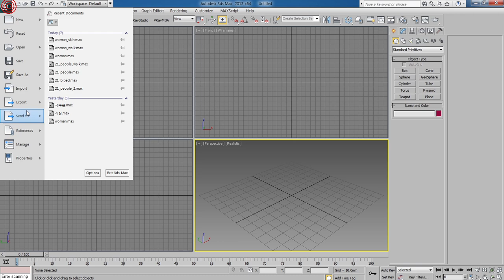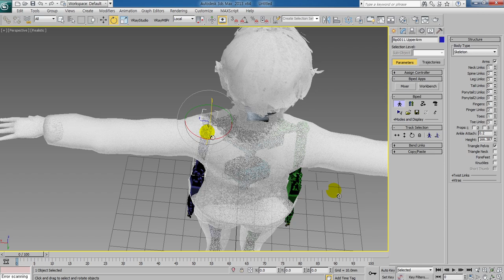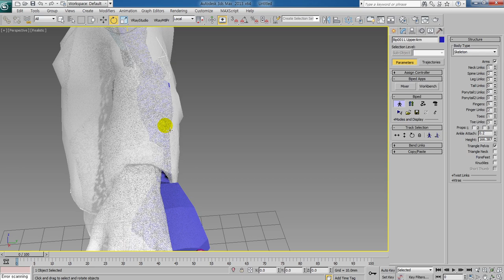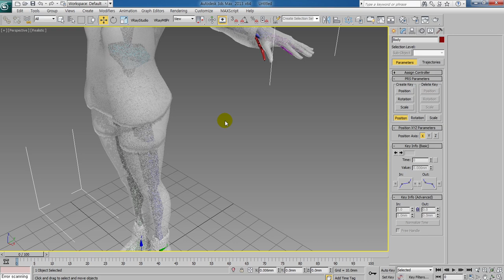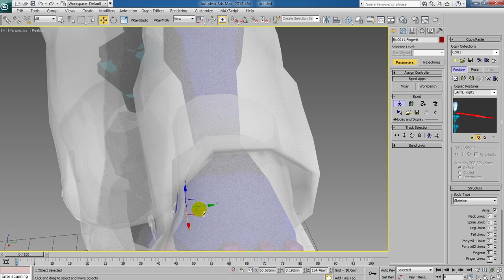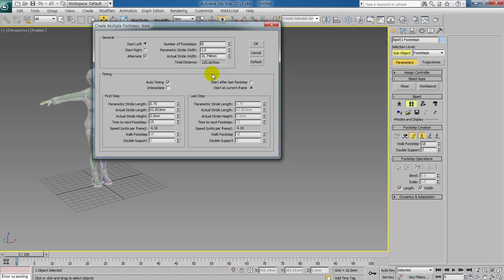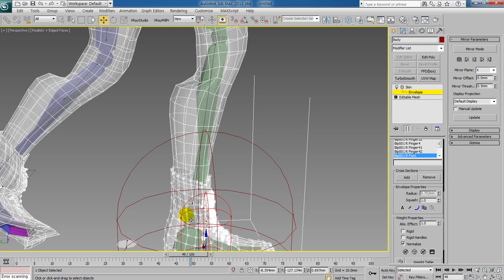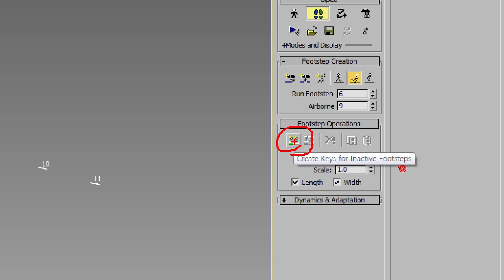3ds max 이승희, Fuse 의 모델링을 3ds max 에서 Bipad 와 Skin 설정하기 2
Fuse 의 모델링을 3ds max 에서 Bipad 와 Skin 설정하기 입니다.